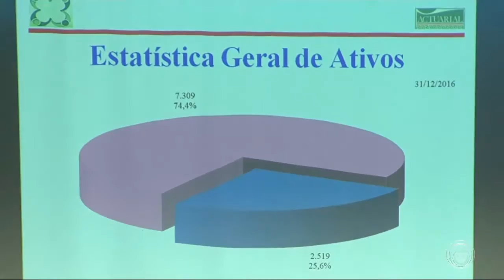Caapsml vai necessitar de aporte de recursos municipais